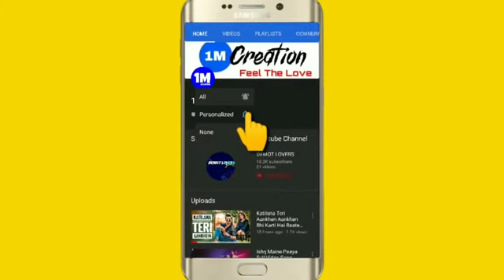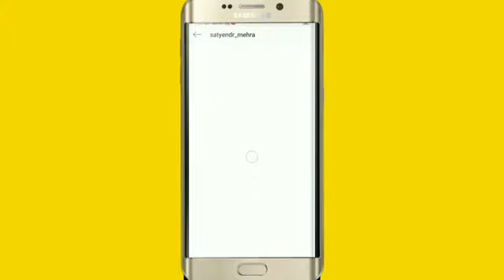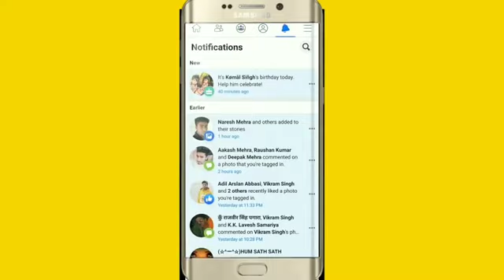वज्दा वूफर सांग एडटिंग बाय Rj मिश्रा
Rj मिश्रा ऑफिसियल मिक्स सांग तेलियरगंज प्रयागराज